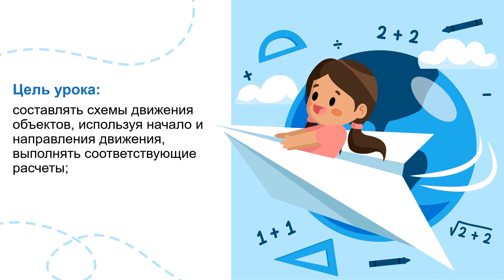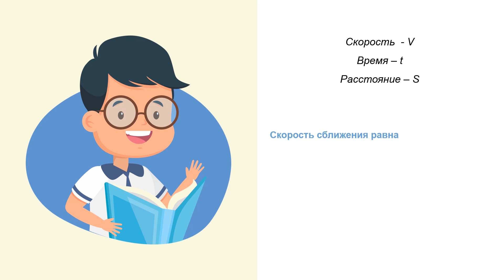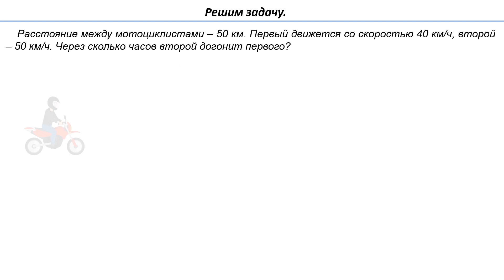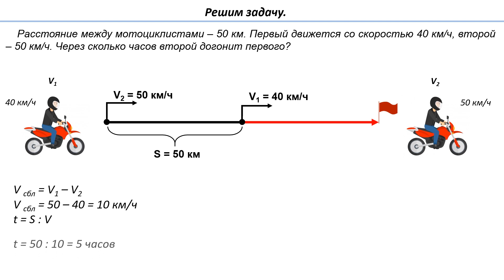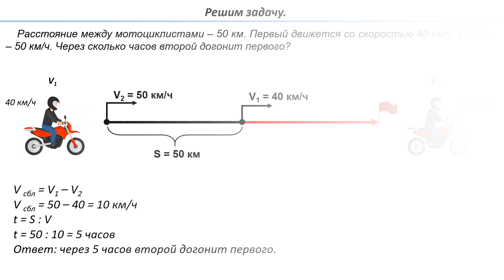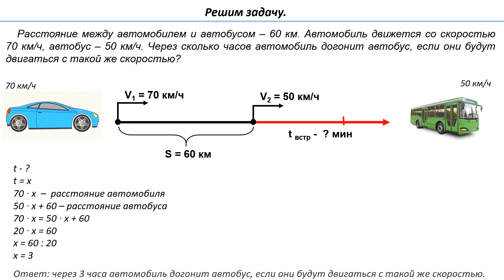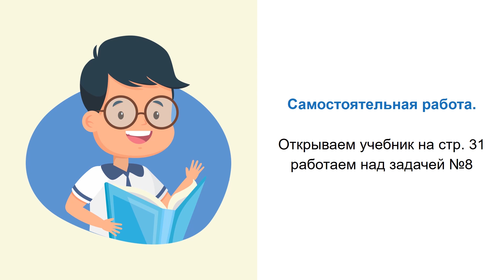ІІІ - четверть, Математика, 4 класс, Урок №88 Решение задачи на движение вдогонку. Графики движения